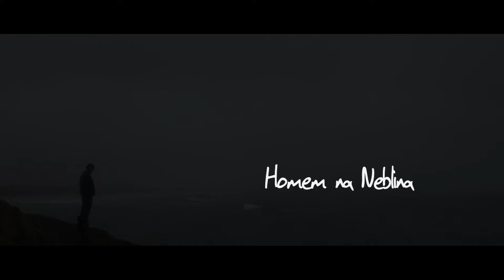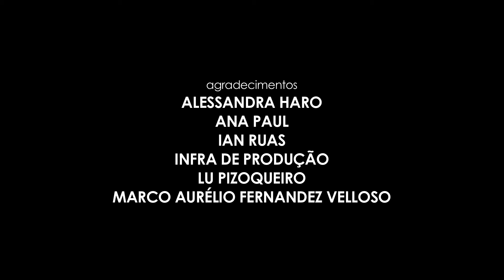Homen na Neblina, direção André Neves - FILME DE ALUNO AIC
Este filme foi produzido durante o curso FILMWORKS - Curso Técnico em Direção Cinematográfica da Academia Internacional de Cinema (AIC).

Direção: André Neves
Produção: Caio César Pinto
Assistência de Direção: Tatiana Curto
Direção de Fotografia: Rafael Giacondino
Assistência de Fotografia: Silvio Girion
Direção de Arte: Tamara Soraiano
Assistência de Arte:
Roteiro: André Neves
Colaboração no roteiro: Gui Ashcar
Mixagem: Adam Aguiar
Trilha Sonora: Adam Aguiar
Edição: Tiago Venturi
Finalização: André Neves
Elenco: Roberto Lacava e Zé Carlos Machado